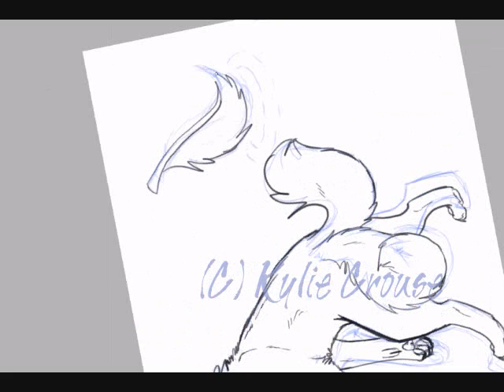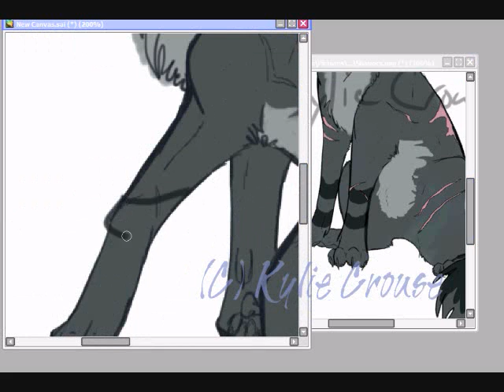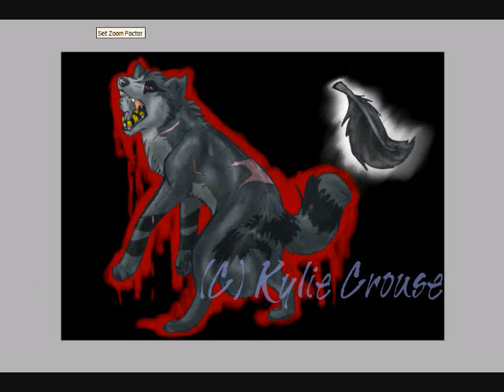Waking the Demon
just a quick picture, didn't take long
i had a lot of fun drawing it really~
one my fav pics in a while, and it only took less then 40 mins i think about.

anyway this is Shavocs. when the voice of Despair talks to him.
he cant help but obey